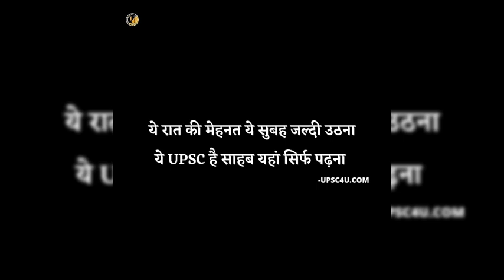TINA DABI IAS MAM MOTIVATION VIDEO । UPSC4U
FOLLOW UPSC4U PAGE FOR DAILY FULL MOTIVATION .

अच्छा लगे तो फॉलो कर दो वरना लाइक कर दो😍🙏

DOWNLOAD MOTOEDU APP ON PLAYSTORE

UPSC4U ON YOUTUBE
FOLLOW @upsc4u